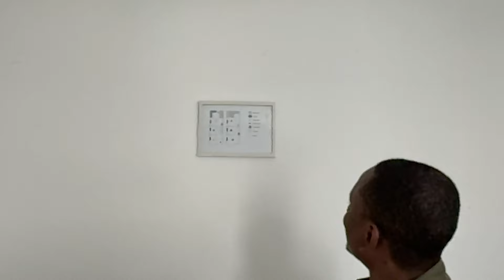How I make £12,000 profit in a house I don’t Own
Student Success: Turned Property Investment Into £12,000 Annual Profit in Just One Year

Meet Ibby, a remarkable student of Rahim Bah who transformed his life by diving into property investment just a year ago. In this inspiring video, Rahim shares Ibby's journey to achieving an impressive £12,000 in annual profit through smart and strategic property investments. Discover the steps, strategies, and mindset that helped Ibby succeed in such a short time.

📚 What you'll learn:

Ibby's approach to property investment that led to rapid success.
Key strategies for newcomers to start making profits in property.
Insights on how to replicate this success in your own investment journey...

🤝 Connect with Ibby (Ibrahim) for potential partnerships or if you need any help with your properties

📚 What you'll learn:

Essential property investment strategies for long-term wealth.
How to integrate real estate into your overall personal finance plan.

💬 Do you have motivational tips too? Share them in the comments below!